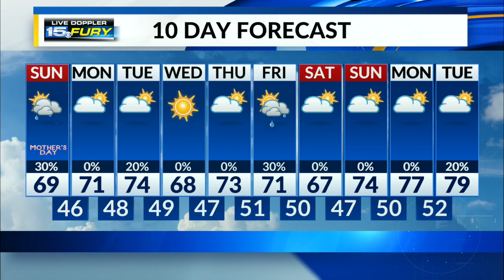Sunday Morning Forecast Update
A brief break from the rain before our next chance to see showers this afternoon.